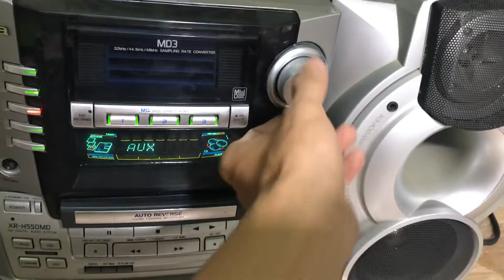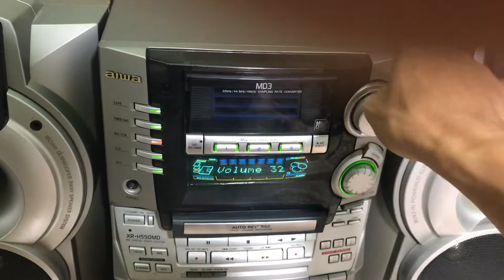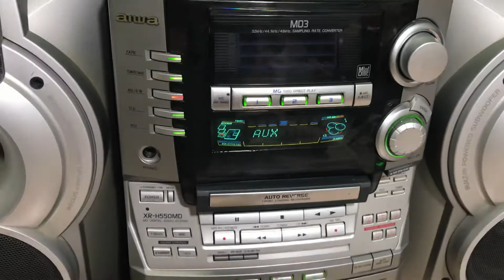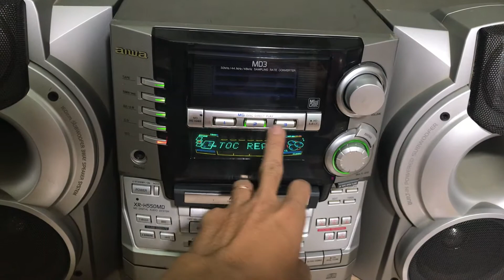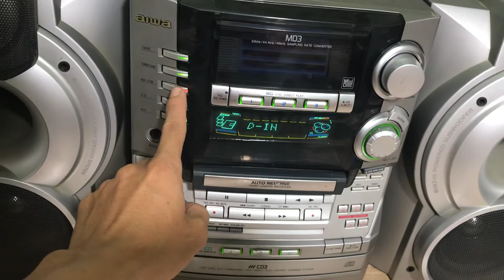Dàn trung Aiwa xr-h550md | Hậu AG 0947066863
DÀN TRUNG AIWA XR-H550MD KHỦNG LONG
Giá 2 triệu XX Lh 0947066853
Hàng bãi nguyên zin ngoại hình còn đẹp, đã test MD hát tốt, Aux hát điện thoại, có cổng quang, CD k đọc rồi ạ!
Dàn to khủng máy công suất 150w loa có 1 sub phía trong đánh căng đéc ạ!